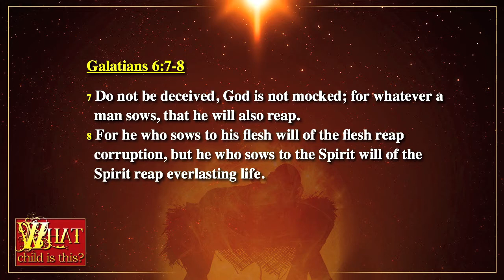What Child Is This? Part 3 - Rick Fry at East Bay Foursquare Church, Danville, CA.